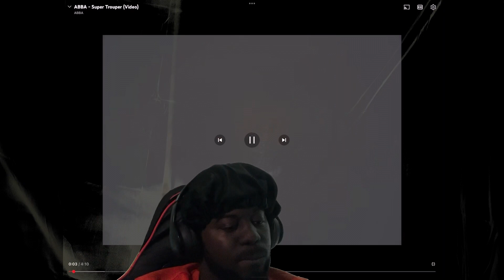First time hearing ABBA - SUPER TROUPER (reaction